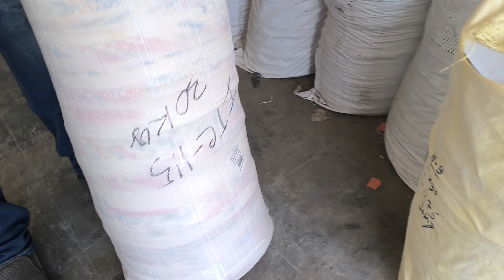paper plate making machine in Kolkata l paper plate wholesale l itc paper plate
স্বাগতম কাগজের প্লেট কাঁচামাল উৎপাদনের বিস্ময়কর জগতে। আপনি কি কখনও ভেবে দেখেছেন যে এই সুবিধাজনক, একক-ব্যবহার কাগজের প্লেটগুলি কীভাবে তৈরি করা হয়? আজ আমরা আপনাকে একটি ক্রমবর্ধমান কাগজের প্লেট কাঁচামাল কারখানার ভিতরে নিয়ে যাব।
এই কারখানায়, টন পরিমাণে পুনর্ব্যবহৃত কাগজ এবং অন্যান্য পরিবেশবান্ধব উপকরণগুলি এই বহুমুখী প্লেটগুলি তৈরির প্রধান উপাদানে রূপান্তরিত হয়। এটি সবই বিভিন্ন ধরণের ব্যবহৃত কাগজ সংগ্রহ এবং প্রক্রিয়াজাতকরণের মাধ্যমে শুরু হয়, যেমন সংবাদপত্র, ম্যাগাজিন এবং কার্ডবোর্ড। সতর্কতার সাথে বাছাই এবং পরিষ্কার করার মাধ্যমে, কাগজটি তার পরবর্তী উৎপাদন পর্যায়ের জন্য প্রস্তুত করা হয়।
কাগজটি তারপর ছোট ছোট তন্তুতে ছিঁড়ে ফেলা হয় এবং পানিতে মিশিয়ে পলপ তৈরি করা হয়। এই পলপটি তারপর পরিস্রাবণ এবং পরিশোধন করা হয় যাতে কোনও অশুচি দূর করা যায়, ফলে একটি মসৃণ এবং ধারাবাহিক মিশ্রণ তৈরি হয়। শক্তি এবং স্থায়িত্ব বাড়াতে, যেমন স্টার্চ, এর মতো সংযোজকগুলি অন্তর্ভুক্ত করা হয়।
পলপ প্রস্তুত হয়ে গেলে, এটি একটি বড় সমতল পর্দায় ঢেলে দেওয়া হয়, যাতে অতিরিক্ত জল বেরিয়ে যেতে পারে। এই প্রক্রিয়াটি, যা শীট গঠন হিসাবে পরিচিত, একটি পাতলা কাগজের শীট তৈরি করে যা পরে কাগজের প্লেটের ভিত্তি হয়ে উঠবে। শীটটি তারপর চাপ দেওয়া হয় এবং শুকানো হয় যাতে অবশিষ্ট আর্দ্রতা দূর করা যায়।
শুকানোর পরে, কাগজের শীটটি বৃত্তাকার আকারগুলিতে কাটা হয় এবং একটি হাইড্রোলিক প্রেসে স্থাপন করা হয়। শক্তিশালী প্রেসটি কাগজটিকে আকার দেয়, এটিকে কাগজের প্লেটের বৈশিষ্ট্যযুক্ত আকার এবং প্রান্ত দেয়। প্লেটগুলি তারপর ছাঁটাই করা হয় এবং গুণমান নিশ্চিত করার জন্য পরীক্ষা করা হয়।
এখন, এই কাঁচামালগুলি ডিসপোজেবল কাগজের প্লেটগুলিতে রূপান্তরিত হতে প্রস্তুত যা আপনি প্রতিটি পরিবারে দেখতে পাবেন। বাড়ির পিছনের বারবিকিউ থেকে পার্কে পিকনিক পর্যন্ত, এই প্লেটগুলি বাইরে চলে যাওয়ার সময় খাবার উপভোগ করার জন্য একটি সুবিধাজনক এবং পরিবেশবান্ধব সমাধান সরবরাহ করে।
তাই, পরের বার আপনি যখন একটি কাগজের প্লেট ব্যবহার করেন, তখন মনে রাখবেন যে এটি আপনার টেবিলে আসার জটিল প্রক্রিয়া। পুনর্ব্যবহার থেকে উৎপাদন পর্যন্ত, কাগজের প্লেট কাঁচামালের জগৎ একটি ক্রমবর্ধমান শিল্প যা সবুজ এবং আরও সুবিধাজনক জীবনযাপনের পক্ষে অবদান রাখে।
আমাদের এই চোখ-উন্মুক্ত কাগজের প্লেট কাঁচামাল কারখানার ভ্রমণে আপনাকে স্বাগতম।
In this video, we delve into the fascinating process of how paper plate raw materials are carefully crafted and produced in state-of-the-art factories. Join us for an exclusive behind-the-scenes tour packed with valuable insights and industry secrets.

Our immersive journey starts with an overview of the paper plate manufacturing industry and its significance in the global market. Discover the key raw materials involved in the production, their sources, and the ingenious techniques implemented to ensure an efficient and sustainable process.

As we venture deeper, witness the meticulous selection and preparation of these raw materials, including the cutting-edge machinery utilized to transform them into high-quality paper plates. Marvel at the precise measurements, clever innovations, and quality control measures implemented at each stage. Gain a comprehensive understanding of how these paper plate raw materials are shaped, refined, and treated to meet the rigorous industry standards.

Moreover, we shed light on the environmental aspects associated with paper plate raw materials manufacturing. Discover the use of eco-friendly materials, recycling practices, and the commitment towards sustainability adopted by these factories. Witness firsthand how responsible manufacturing processes and conscientious waste management ensure a minimal ecological footprint.

Join us on this educational and eye-opening visual journey as we unravel the untold story behind the scenes of the paper plate raw materials industry. Whether you are an industry enthusiast, a curious individual, or an aspiring entrepreneur looking for insights into manufacturing processes, this video is packed with valuable information.